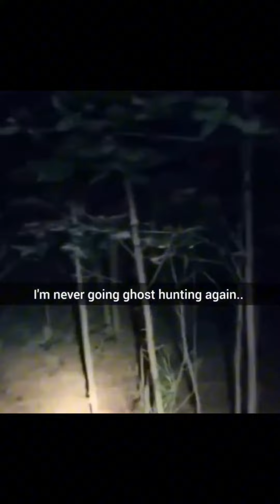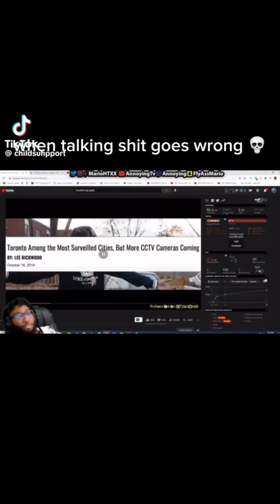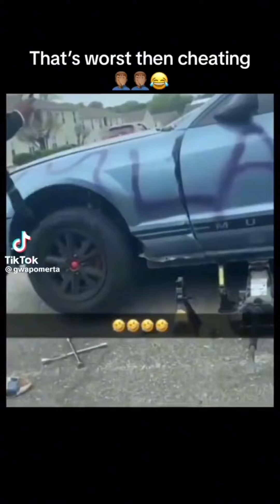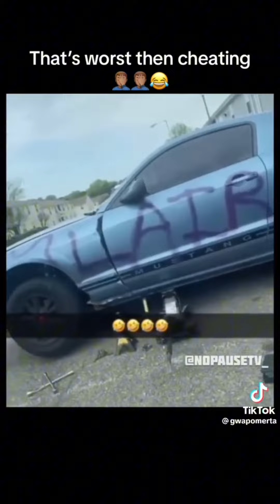Memes For CEEMAN 7